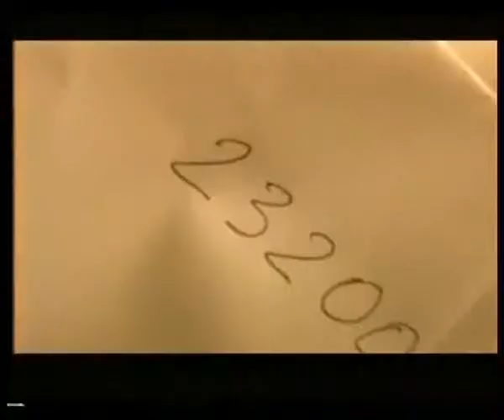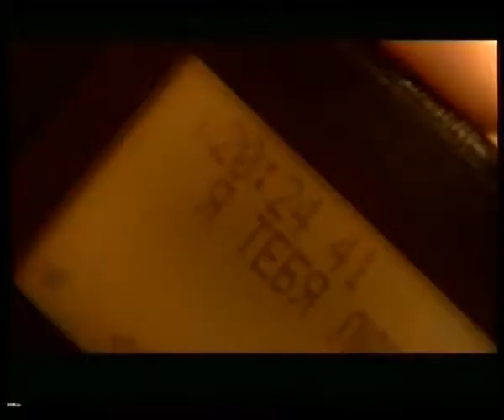Вадим Байков Незаконная жена